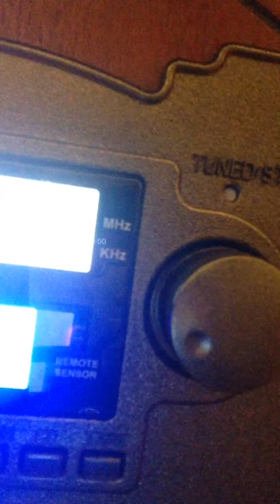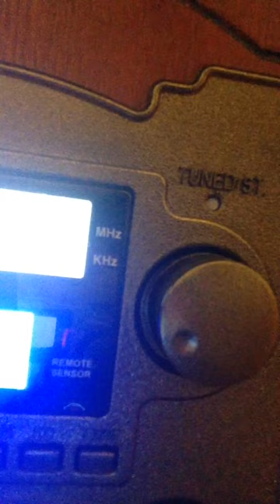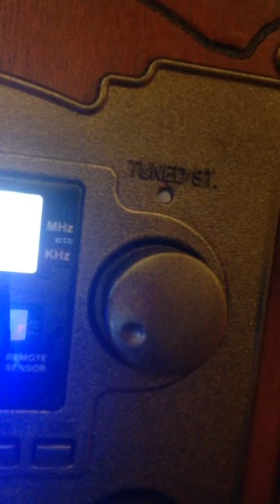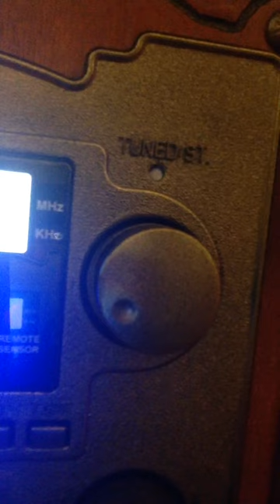Greg And Steve: Brown Bear, Brown Bear